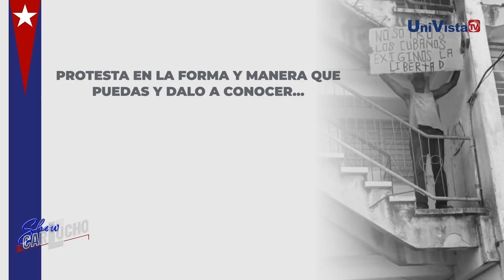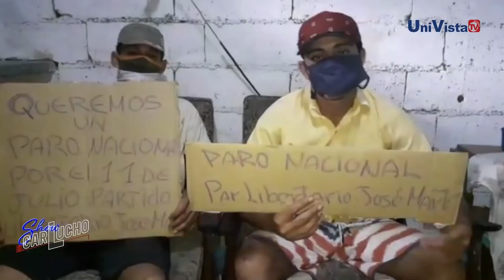Exilio cubano en Miami llama a un "paro nacional" tras manifestaciones del 11 de julio en Cuba